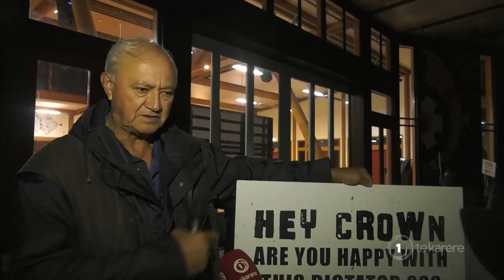“Whānako whakapapa!” – Protests continue against Te Uru Taumatua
Concerns are growing as Tūhoe’s iwi authority Te Uru Taumatua (TUT) attracts more protests. This time members of Ngāti Ruapani i Waikaremoana picketed at an information hui in Rotorua hosted by TUT.  And last night members of the council of elders of Tūhoe took to protesting outside of TUT’s main office in Taneatua.